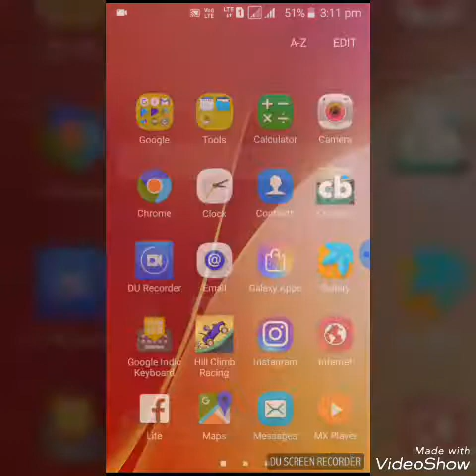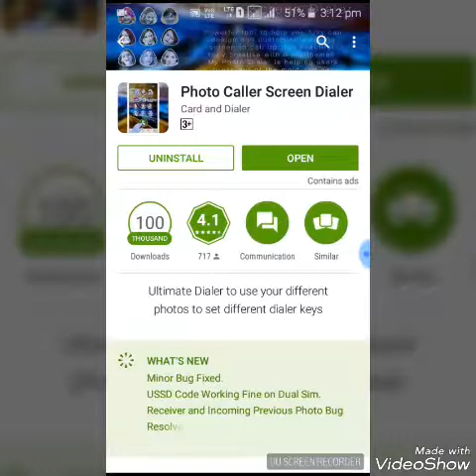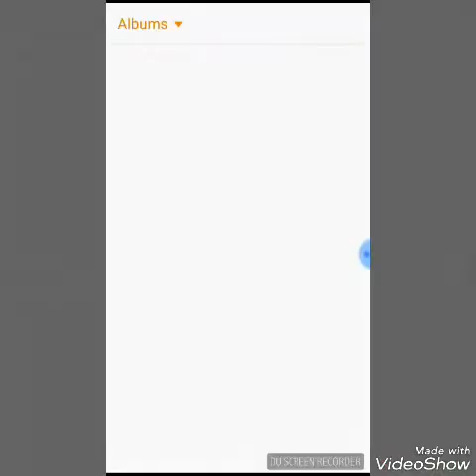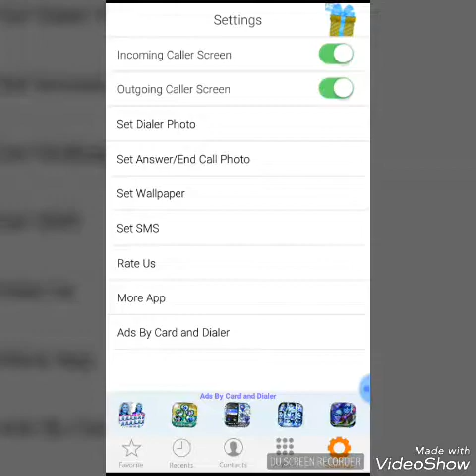How to create photo dilar by technical system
Is aap ka name hai dilar photo